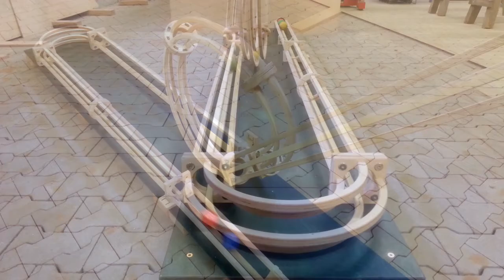Looping - eine CNC gefräste Kugelbahn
Das Kugelbahnprojekt "Looping" ist als mobile Spieleinheit für KUGELBAHN KADEN BERLIN konzipiert. Im Video ist der Werkstattaufbau dokumentiert. Verschiedene Module sind mit Rundmuttern aneinandermontiert. Der Kugellauf ist rasant,
mit viel Schwung folgt Looping auf Looping.
Euer Kugelbahndesigner